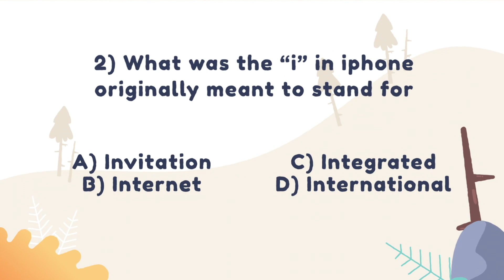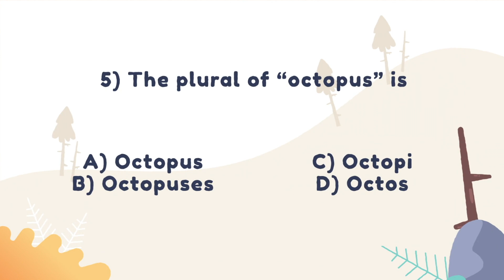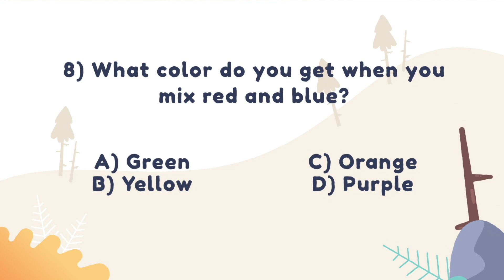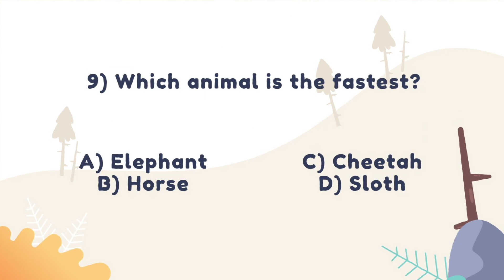General Knowledge Trivia Quiz - How Many Can You Get?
Boost your IQ and test your brain power with these 10 general knowledge trivia questions.  There are questions ranging from topics on the environment, vocabulary, sports and much more.  Put on your thinking cap and stimulate your mind.

How will you do?